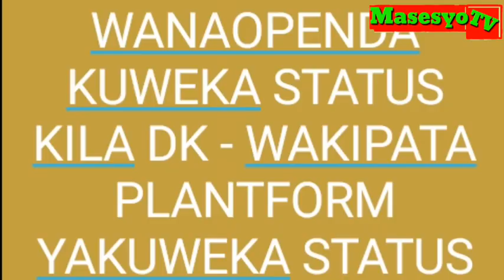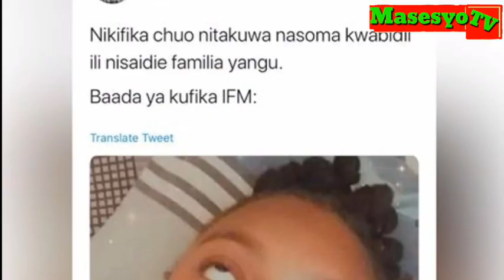Alichokifanya Harmonize Baada ya Kuona n Kusikiliza Nyimbo Mpya ALIKIBA MEDIOCRE Amenitusi Namtukana